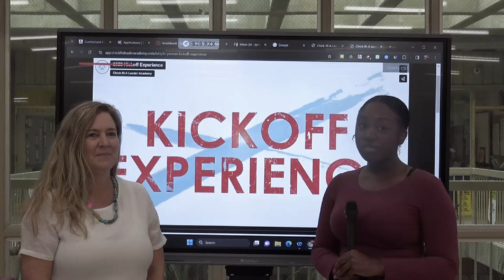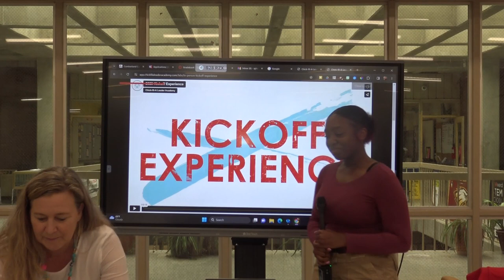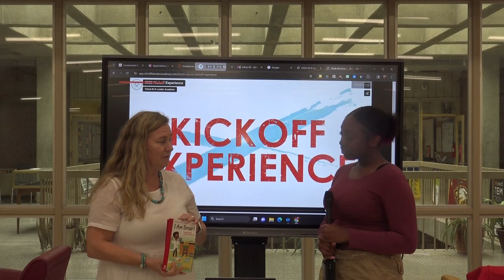Chick-Fil-A Sponsors Douglas Byrd High School Students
Chick-Fil-A is offering a mentorship program to Douglas Byrd High School Students. In addition it has donated a 3D Printer.